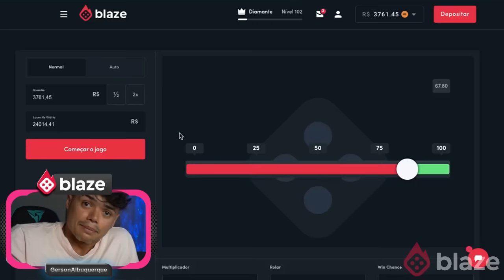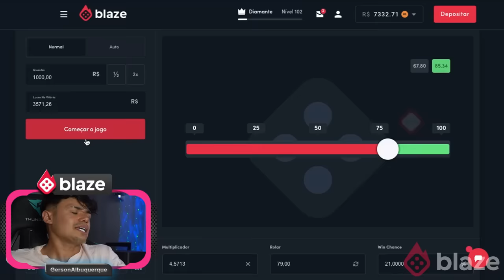SOLTANDO PASSARINHO DE ESTRANHOS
🔻Participantes 🔻

✔️ ÚLTIMO VIDEOOOOO: